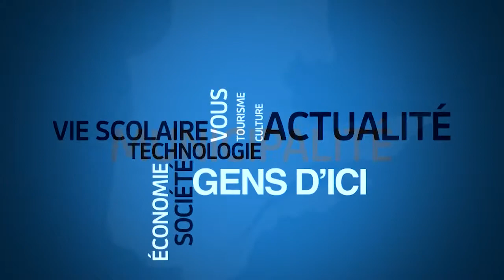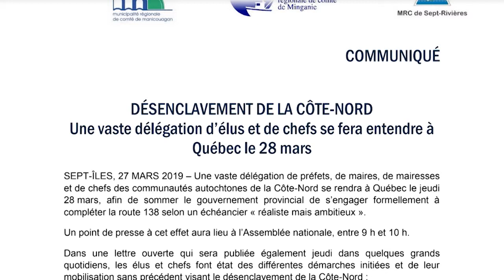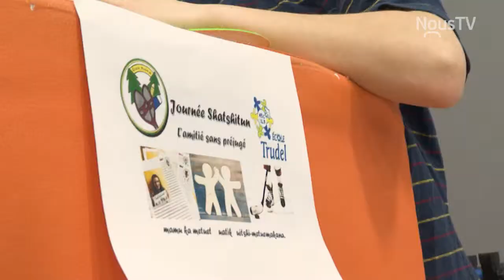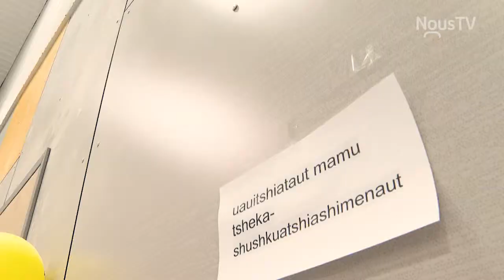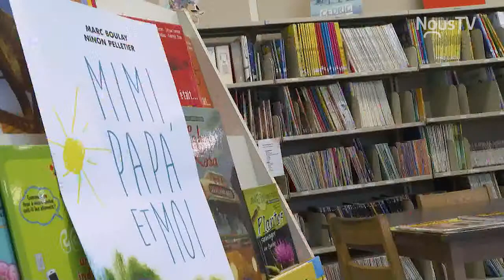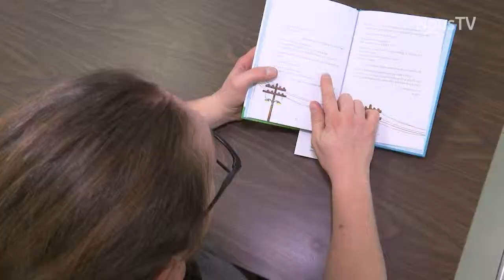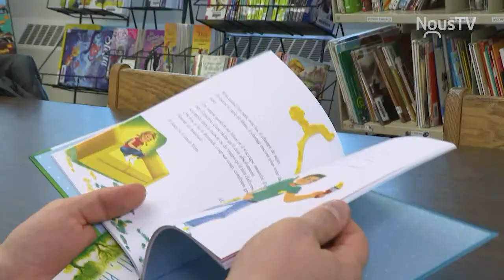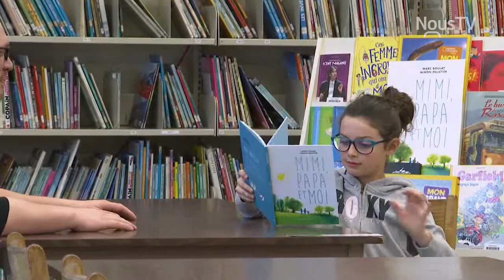Connecté Baie-Comeau - 27 mars 2019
- La Manicouagan part se faire entendre à Québec
- Les jeunes Innus et Baie-Comois se rassemblent
- Mimi, papa et moi : un premier livre jeunesse signé Marc Boulay